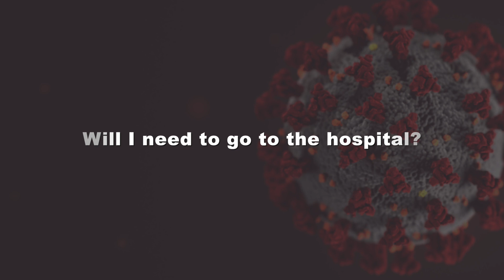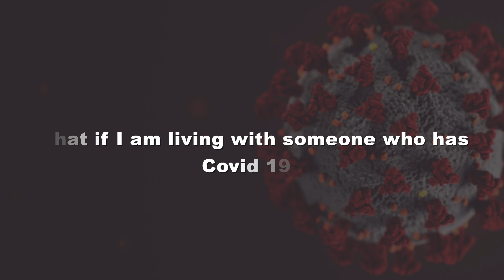Covid 19 Q&A with Dr. Neal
If you believe you have COVID-19, what should you do to increase your odds of recovery?

Gabe Neal, MD and director at Texas A&M Health Family Care, explains key facts you should know if you have symptoms of COVID-19.

Stay safe,
John Sharp
Chancellor, Texas A&M System